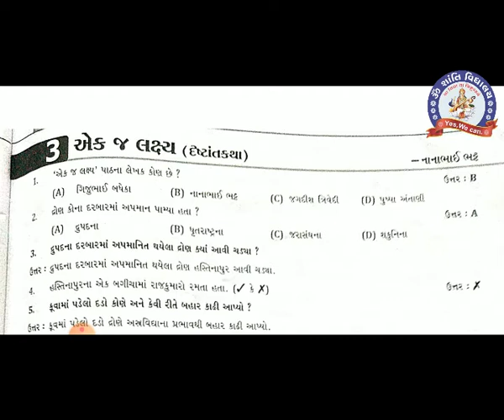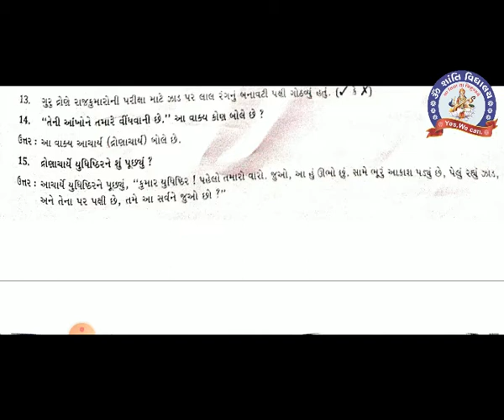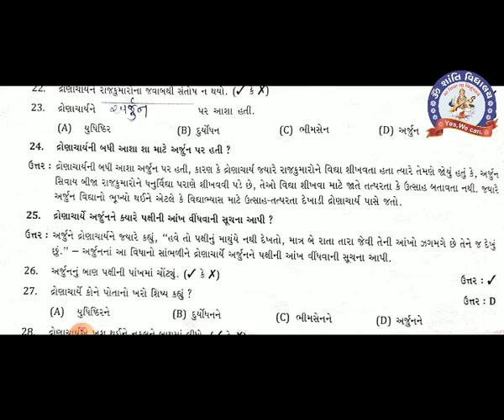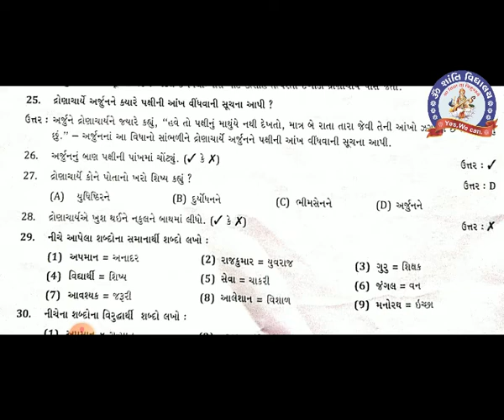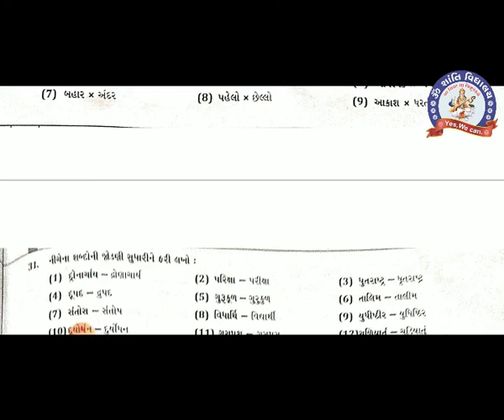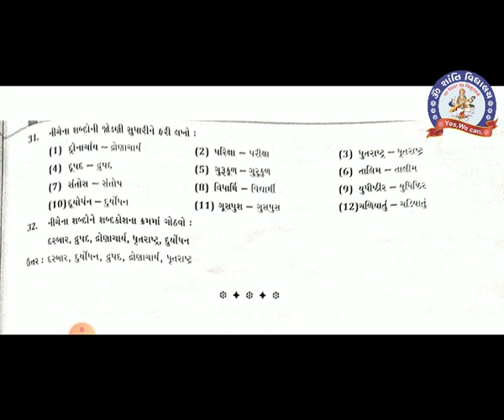SEM 2 STD 7 GUJ CH 3 MY NOTEBOOK